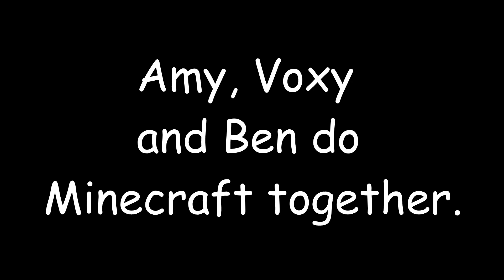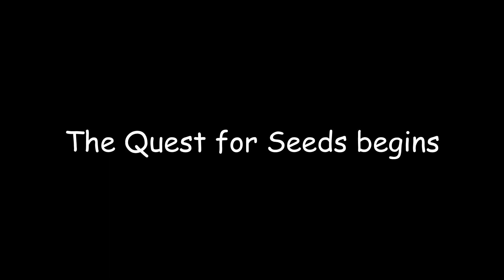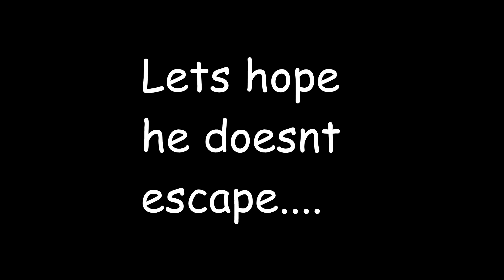Voxy, Amy & Ben Play Minecraft - Highlights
Ive been trying to learn how to edit videos and I shortened our Minecraft playthrough for funsies!
Cleversound made my Minecraft skin!